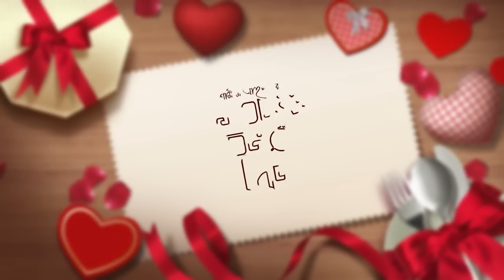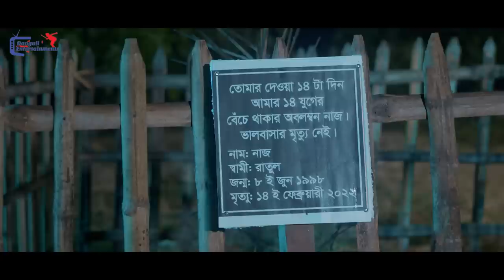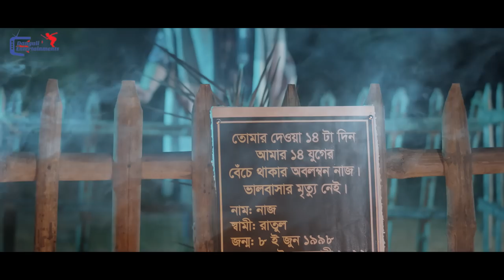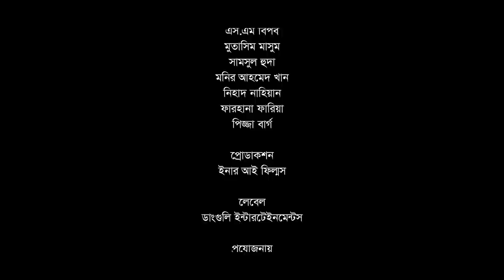138 Tomo Din | ১৩৮ তম দিন | Imtu Ratish | Nazmee Jannat | Shamim Ahsan | Valentine New Natok 2023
Bangla New Valentine Natok ‘138 Tomo Din | ১৩৮ তম দিন’. Story by Rayhan Roni & Directed  by Shamim Ahsan. Starring Imtu Ratish, Nazmee Jannat in lead Roles.

Our YouTube channel has all this and more, bringing especially for you. Tune into "Danguli Entertainments" YouTube channels for 24 hour entertainments.

Drama: 138 Tomo Din (Full Natok)
Story: Rayhan Roni
Cinematographer: Rana Shakh
Assistant Cinematographer: Ashik Masud
Chief AD: Limon Ahmed
AD: Tahsin Prince
Edit & Color: Sk Joy
BGM & Humming: SK Annoo
Make Up: Arif
Light: Hasan
Publicity Design: Md Khair
Production: Inner Eye Films
Directed By Shamim Ahsan

Cast: Imtu Ratish, Nazmee Jannat, Rocky Khan, Asma Sheuli, Hiya, Syed Ahasan, Limon Ahmed, Alamgir Kabir & Many  More.

Producer: Badiul Alam
Label: Danguli Entertainments

*©️COPYRIGHT PRIVACY WARNING *
This content is Copyright to Music and Video Danguli Entertainments. Legal action will be taken against those who violate the copyright of the following material presented!